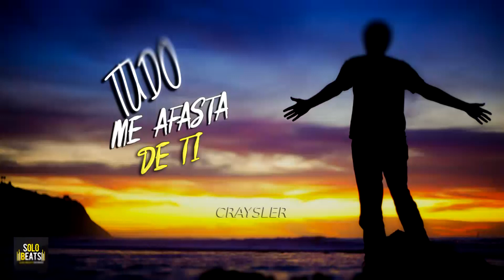Craysler Tudo Me Afasta De Ti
Prod solobeats

arte Craysler
BEAT PRD Crasyler